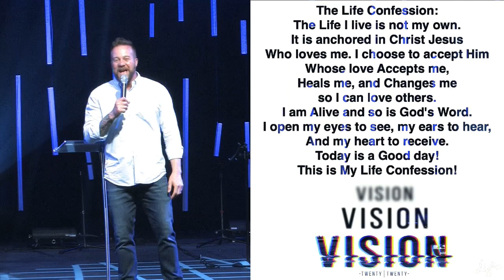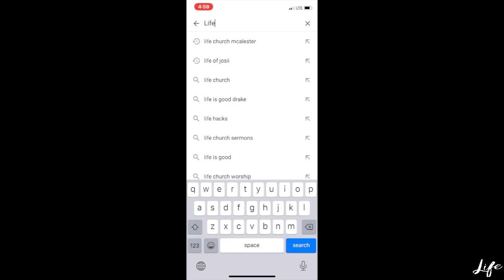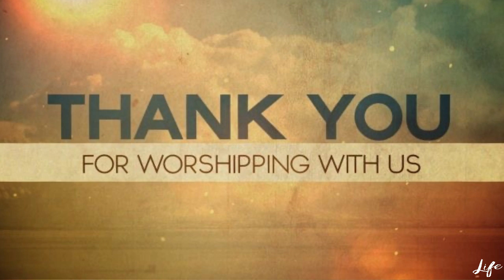Essentials Week 1